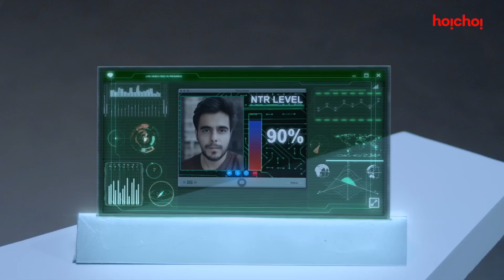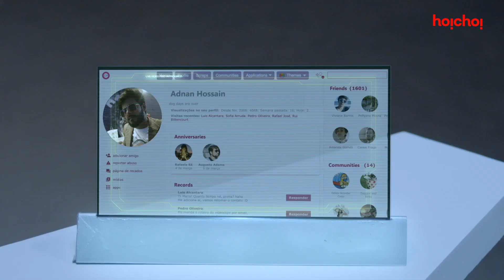কোম্পানির threat কারা |Paanch Phoron 1|Siam Ahmed, Masuma Rahman Nabila |Bengali Web Series |hoichoi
অপর প্রান্ত থেকে সবই দেখা যাচ্ছে...